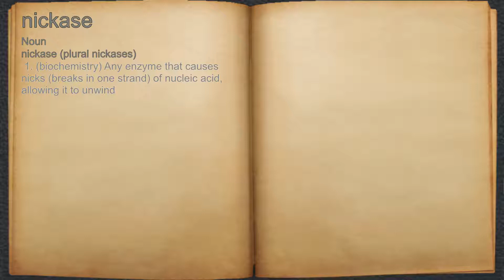What does nickase mean?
A spoken definition of nickase.

Intro Sound:
Typewriter - Tamskp